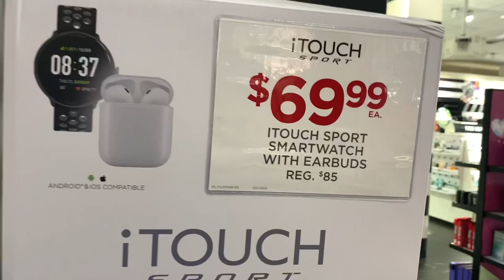عروض خيالية في اكبر مراكز تجارية بأمريكا بمناسبة بلاك فرايداي -BLACK FRIDAY ❤️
سناب سات @coachyounes